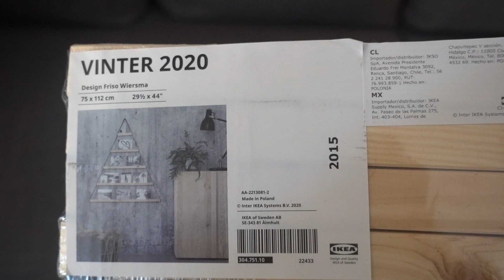Divano IKEA FRIHETEN, montiamolo insieme. IKEA SOFA REVIEW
Ciao ragazzi, montiamo assieme il nostro nuovo divano Ikea Friheten.
Un bacione grande a tutti voi..
Betta & Bonny